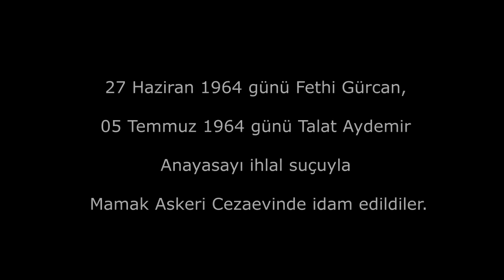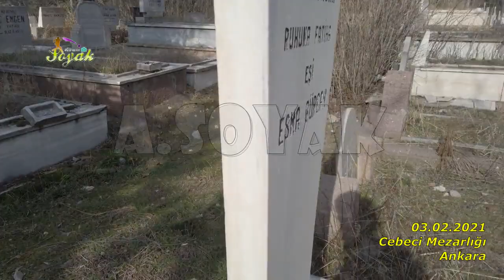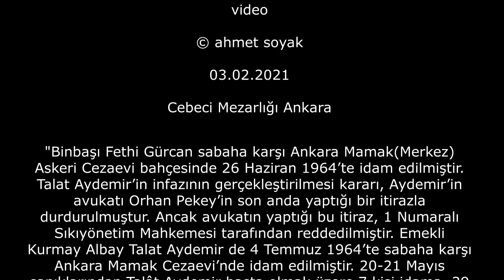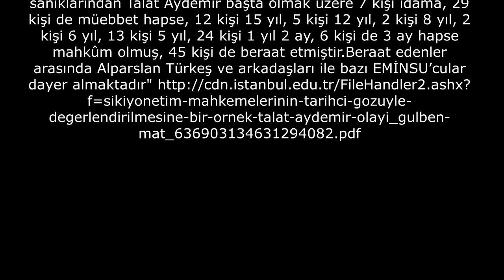Albay Talat Aydemir, Binbaşı Fethi Gürcan (03.02.2021)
"Binbaşı Fethi Gürcan sabaha karşı Ankara Mamak(Merkez) Askeri Cezaevi bahçesinde 26 Haziran 1964’te idam edilmiştir. Talat Aydemir’in infazının gerçekleştirilmesi kararı, Aydemir’in avukatı Orhan Pekey’in son anda yaptığı bir itirazla durdurulmuştur. Ancak avukatın yaptığı bu itiraz, 1 Numaralı Sıkıyönetim Mahkemesi tarafından reddedilmiştir. Emekli Kurmay Albay Talat Aydemir de 4 Temmuz 1964’te sabaha karşı Ankara Mamak Cezaevi’nde idam edilmiştir. 20-21 Mayıs sanıklarından Talât Aydemir başta olmak üzere 7 kişi idama, 29 kişi de müebbet hapse, 12 kişi 15 yıl, 5 kişi 12 yıl, 2 kişi 8 yıl, 2 kişi 6 yıl, 13 kişi 5 yıl, 24 kişi 1 yıl 2 ay, 6 kişi de 3 ay hapse mahkûm olmuş, 45 kişi de beraat etmiştir.Beraat edenler arasında Alparslan Türkeş ve arkadaşları ile bazı EMİNSU’cular da yer almaktadır"